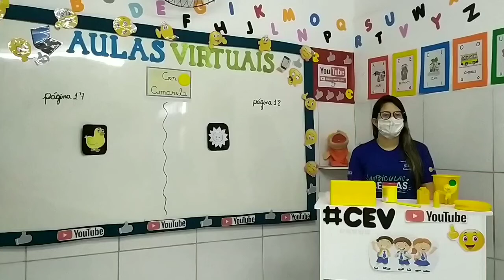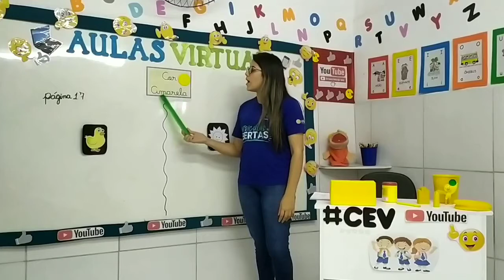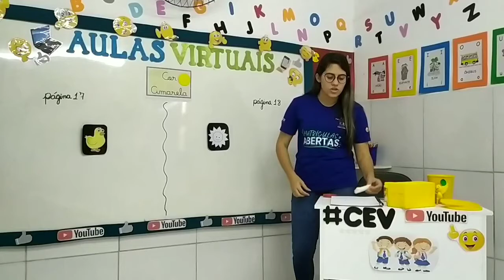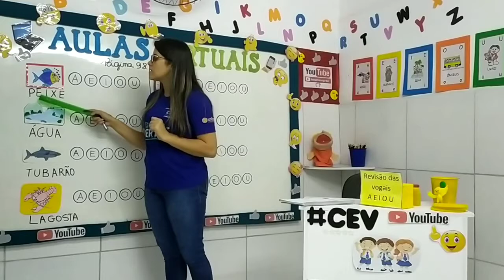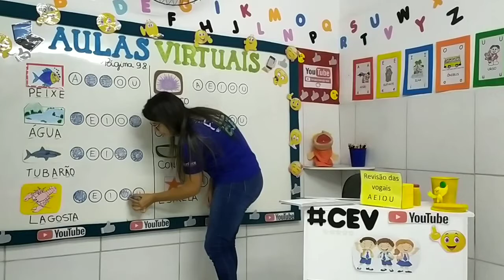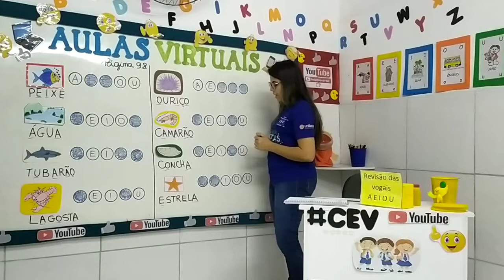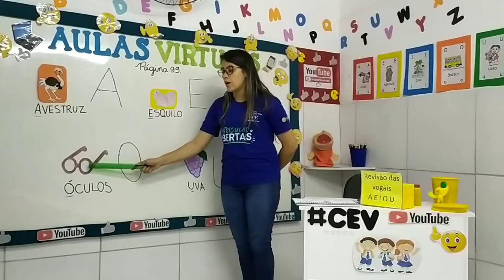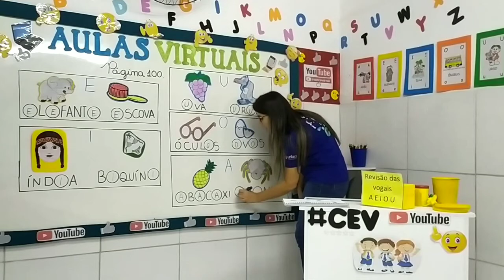Maternal 2 e 3 Anos ( Educação Infantil) Aula 1 Data 17/08/2020